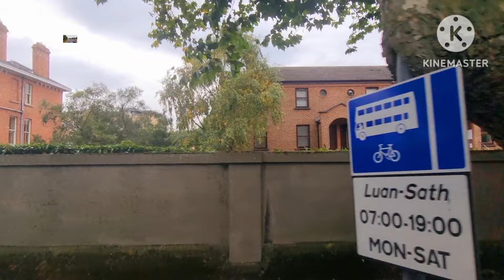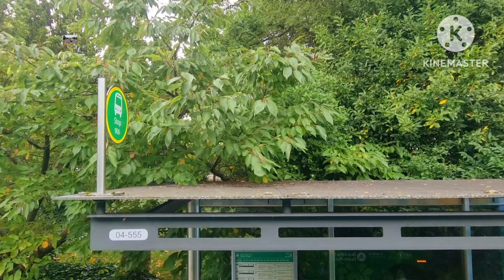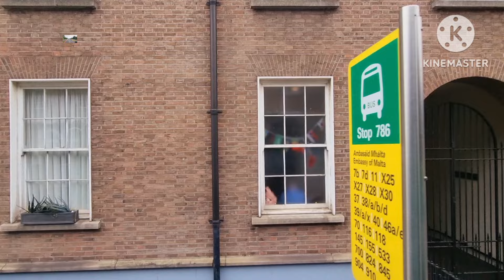BEST NONSTOP MEDLEY ILOCANO SONG / APIAN WAY VIEWS ,IRELAND